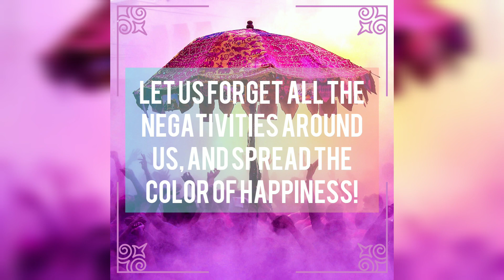Holi Hai | Folk Dance Choreography | Rasiya Ko Naar Banao Ri | Malini Awasthi | Nupur Dance Society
Holi production 2021
Song: Rasiya Ko Naar Banao Ri
Singer: MAlini Awasthi
Choreographed by: Shreya Gupta
In the frame: Anagha Vinod, Manjaree Sharma, and Shreya Gupta
Nupur Dance Society presents Holi Hai! A folk dance choreography on the very famous song, Rasiya Ko Naar Banao Ri by Malini Awasthi. With the enjoyable festive mood, leave all the negativity back, and let's move forward with positivity & fun!